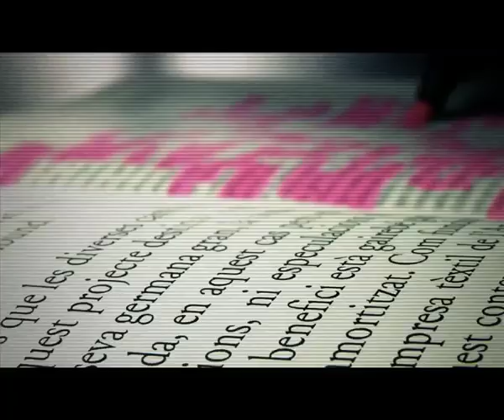INTERFERENCIES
Ramis_ Director of Photography& Videographer & Colorist